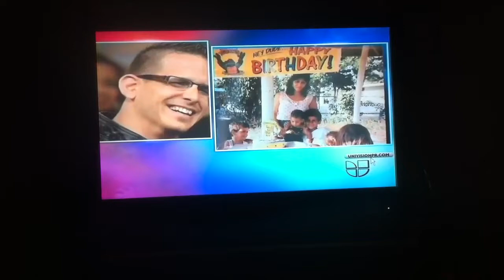Homenaje a mi madre en Sabado Gigante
Homenaje de mi madre en Sabado Gigante Julio 2012